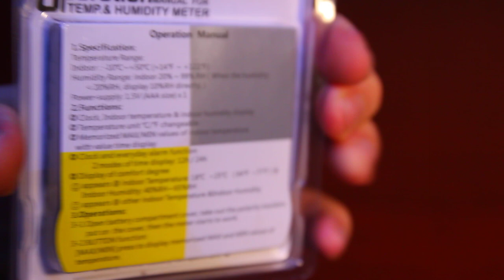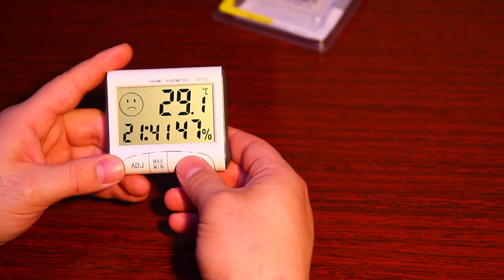DC-102 Thermometer / Hygrometer / Clock / Alarm from Gearbest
Very high quality product